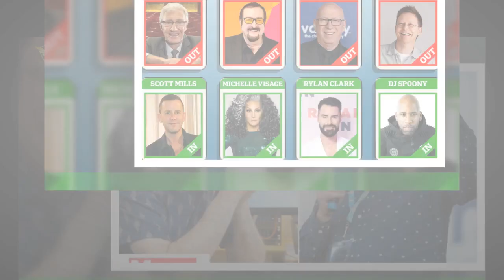Radio 2 Responds To Alleged 'Ageism' Ken Bruce Announces BBC Exit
The BBC has dismissed reports that Ken Bruce made the decision to leave Radio 2 due to concerns about “ageism” at the station. On Tuesday, it was revealed that the radio legend would be leaving the BBC later this year after over 40 years at the broadcaster,and had landed a new show with Greatest Hits Radio.